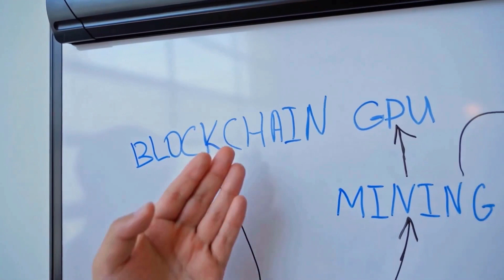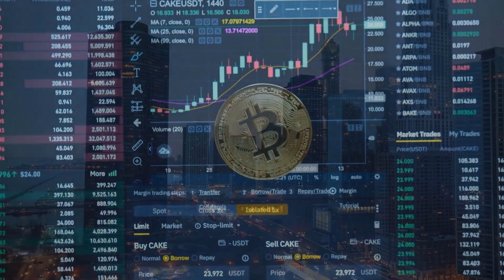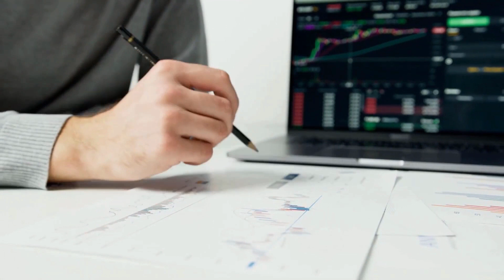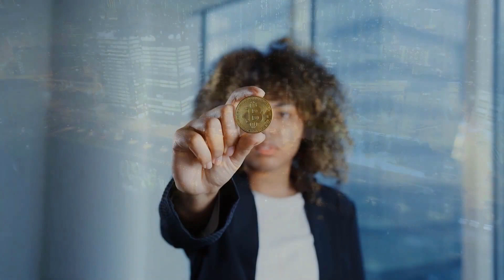Memecoin WILL X7000% AFTER DEAL WITH TESLA?? - MEME PRICE PREDICTION 2023-2025